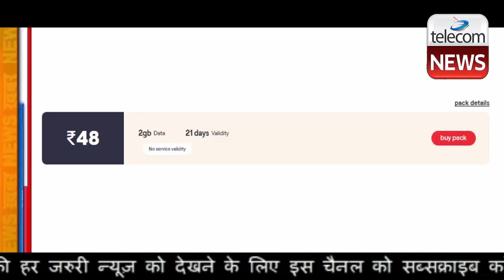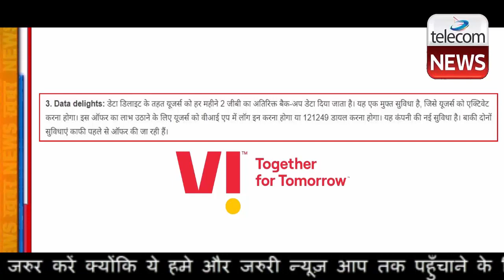Vi (Vodafone Idea) यूजर्स की बल्ले-बल्ले !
Vi (Vodafone Idea) यूजर्स की बल्ले-बल्ले ! Vodafone Idea (Vi) अपने प्रीपेड यूजर्स को हर महीने रिचार्ज में 48 रुपये बचाने में मदद कर रहा है। यह इमरजेंसी या बैकअप डेटा Free है और ग्राहक इसे प्रतिदिन 1GB डेटा के रूप में दो स्टेप्स में रिडीम कर सकते हैं। हर महीने 2GB डेटा रीसेट किया जाता है। तो आइए आपको बताते है की कैसे आपकी 48 रुपये की बचत रही है:

Vodafone Idea यूजर्स कैसे कर पाएंगे 48 रुपये की बचत
अगर आप Vodafone Idea का 2GB 4G डेटा वाउचर खरीदना चाहते हैं, तो आपको इसके लिए 48 रुपये खर्च करने होंगे। लेकिन डेटा डिलाइट्स ऑफ़र के साथ, यूजर्स को 2GB डेटा प्राप्त करने के लिए 48 रुपये डेटा का भुगतान करने की आवश्यकता नहीं है; यह पूरी तरह से मुफ़्त में मिलेगा।

केवल चुनिंदा प्रीपेड प्लान ही लाभ प्रदान करते हैं। Vodafone Idea के मुताबिक, 299 रुपये और उससे ऊपर के सभी प्रीपेड प्लान ग्राहकों को 'Vi हीरो अनलिमिटेड' बेनिफिट मिलता है। इसमें वीकेंड डेटा रोलओवर ऑफ़र, बिंग ऑल नाइट ऑफ़र और डेटा डिलाइट ऑफ़र शामिल है। इसके साथ ही Vodafone Idea के प्रीपेड प्लान में वीआई मूवीज और टीवी का एक ओवर-द-टॉप (ओटीटी) लाभ भी मिलता है। इसके बाद आपको एक प्रोसेस बताया जाएगा। इसके बाद आपको उसे फॉलो करना होगा। फिर आपके नंबर पर यह सर्विस एक्टिवेट हो जाएगी।

टेलिकॉम टॉक की रिपोर्ट के मुताबिक डेटा डिलाइट ऑफ़र उन लोगों के लिए अच्छा है, जिन्हें अपना डेली डेटा समाप्त होने के बाद थोड़ी मात्रा में डेटा खरीदने की आवश्यकता होती है। यह उन्हें पैसे बचाने में मदद करता है और इसे वीआई के मोबाइल एप्लिकेशन के साथ रिडीम करना भी बहुत आसान है। हालांकि वीकेंड डेटा रोलओवर और बिंज ऑल नाइट ऑफ़र पुराने हो गए हैं, लेकिन वे अभी भी बहुत अच्छे हैं।

ये हैं वो प्रीपेड प्लान्स जिनमें बचते हैं 48 रुपये
ऑफर का बेनिफिट लेना चाहते हैं तो आपके नंबर पर 299 रुपये, 479 रुपये, 501 रुपये, 901 रुपये, 719 रुपये, 475 रुपये, 359 रुपये, 539 रुपये, 839 रुपये, 2899 रुपये, 409 रुपये, 1449 रुपये। 701 रुपये, 599 रुपये, 399 रुपये और 3099 रुपये वाला प्रीपेड प्लान एक्टिवेट होना चाहिए।